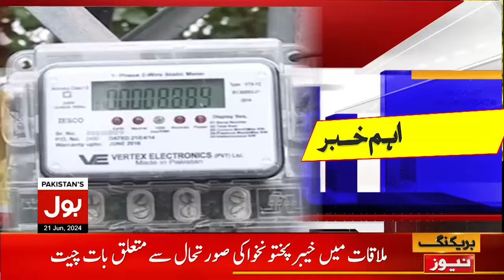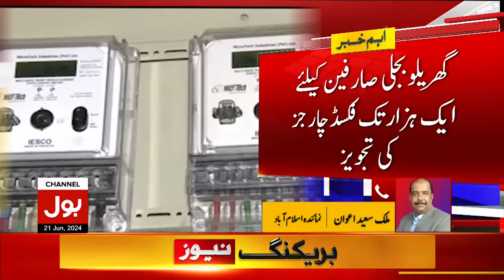Electricity Price Increased | NEPRA News Today | Breaking News